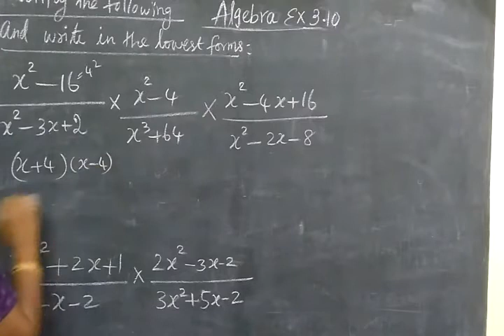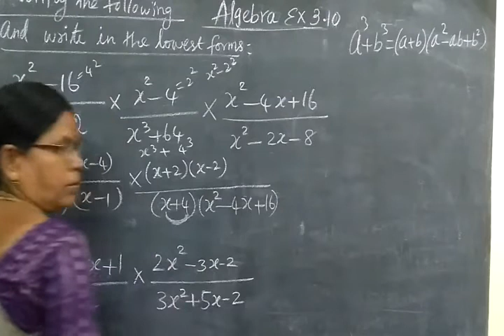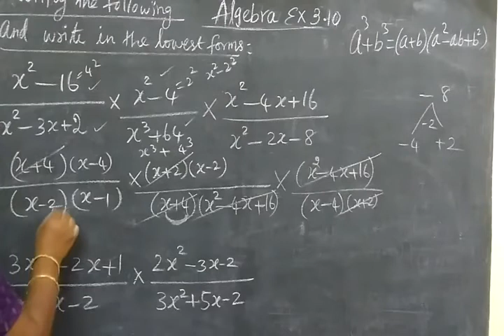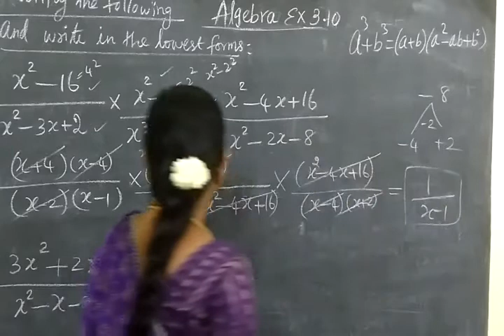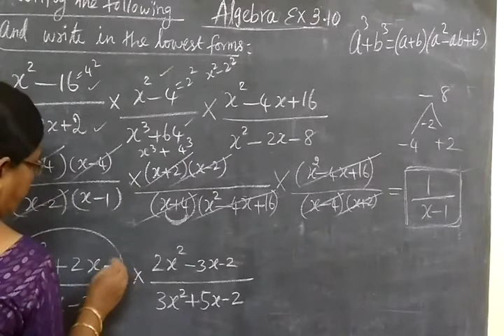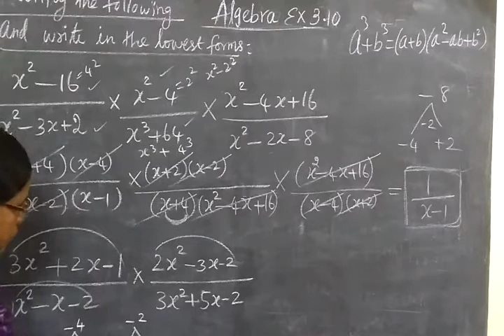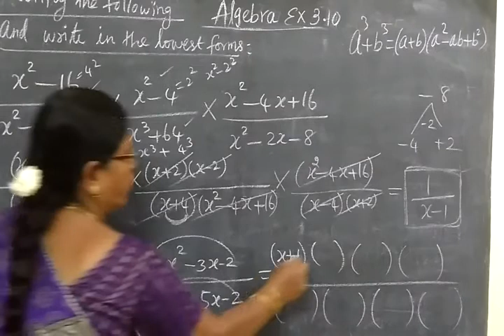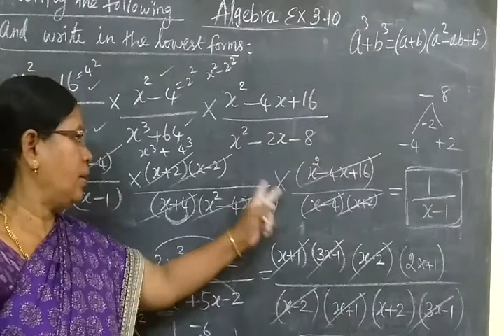TN SB 10th Maths [Part-107] Algebra Ex 3.10 sum iv,v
இயற்கணிதம்
பத்தாம்வகுப்பு